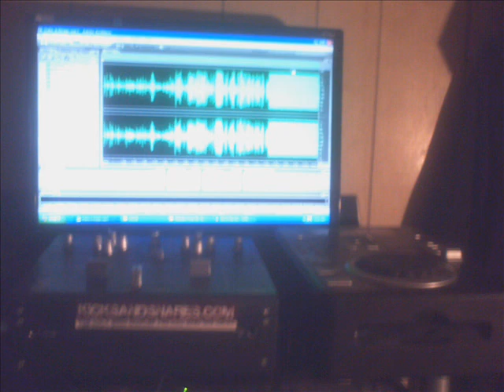Have Nots Theme.wmv